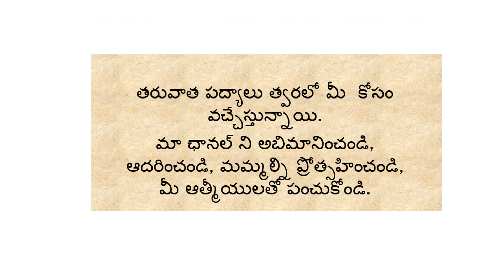37. సూర్య శతకంలోని 37వ పద్యం - కలం: శ్రీ చంద్ర ప్రతాప్ కంతేటి - గళం: శ్రీ సంగనభట్ల చినరామకృష్ణయ్య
కనిపించే దేవుoడని
కనిపించే దినకరుడిని, కామితశక్తిన్
దిన దినమున ప్రార్థింతును
ఘనతర రోగముల బాపు కార్యాచరణున్ !

భావం:

కళ్ళకు కనిపించే దేవుడని, కనిపించే దినకరుడి ని కోరినదల్లా ఇచ్చేవాడిని, గొప్ప గొప్ప రోగాల్ని ఎలా నయం చేయాలో తెలిసిన సూర్య భగవానుడిని నిత్యం ప్రార్థిస్తాను.
కనిపించే దేవుoడని
కనిపించే దినకరుడిని, కామితశక్తిన్
దిన దినమున ప్రార్థింతును

భావం:

కనిపించే దేవుoడని
కనిపించే దినకరుడిని, కామితశక్తిన్
దిన దినమున ప్రార్థింతును

భావం:

కనిపించే దేవుoడని
కనిపించే దినకరుడిని, కామితశక్తిన్
దిన దినమున ప్రార్థింతును

భావం:

కనిపించే దేవుoడని
కనిపించే దినకరుడిని, కామితశక్తిన్
దిన దినమున ప్రార్థింతును